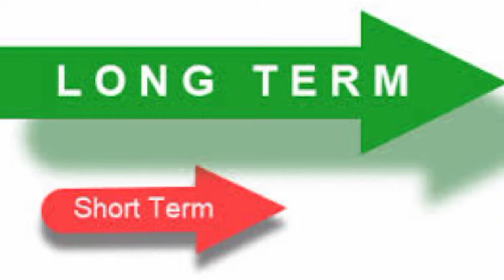Blogging me fail ho gaya, fail in blogging, why bloggers fail, why indian bloggers failed